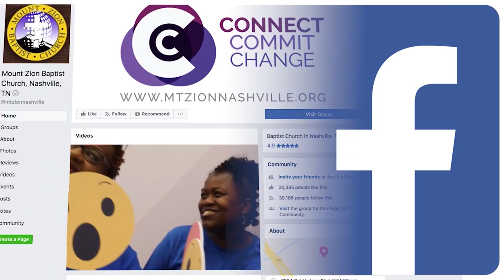Un grupo de trabajadores de la empresa colabora para que el proceso de evangelización sea un éxito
¿Sabía usted que Facebook tiene un equipo dedicado a las iglesias y otros grupos de fe?